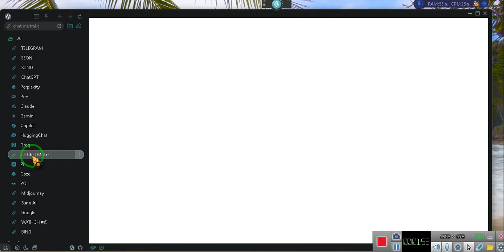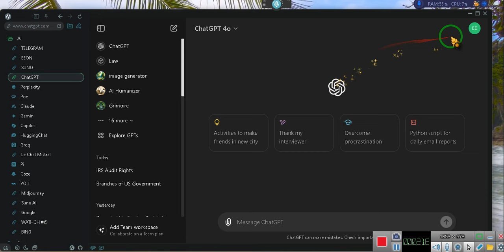"SUGGESTION BY EEON" NOI Lencx At Github.com ~